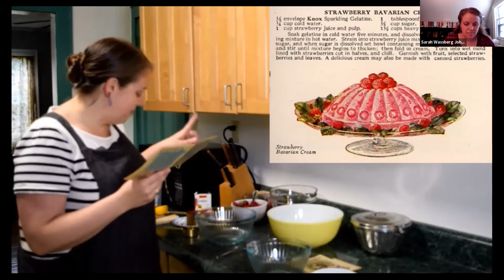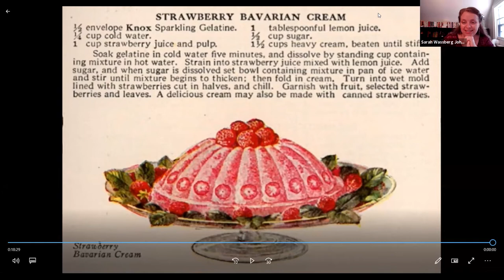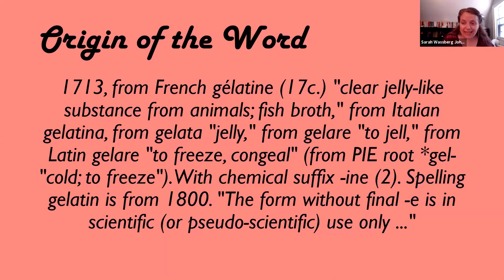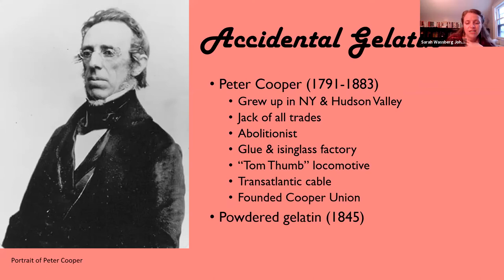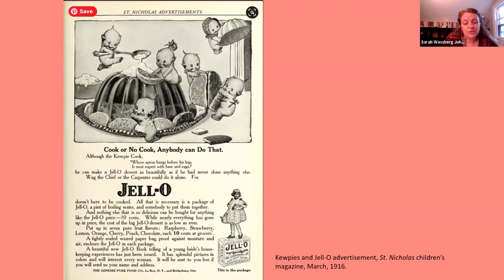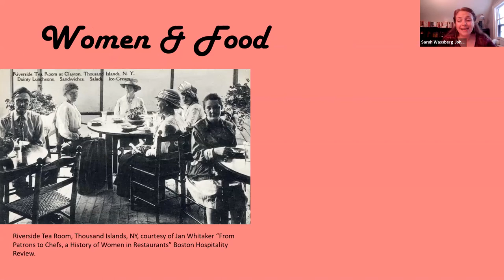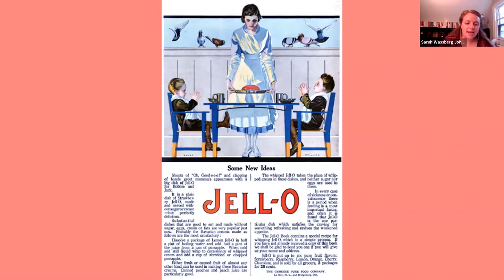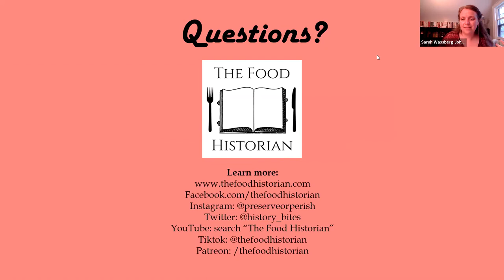Dainty Desserts for Dainty People: The Feminized History of Gelatin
Gelatin desserts are today considered retro and even low-class, but when industrial gelatin was first developed, gelatinous foods were the labor-intensive purview of the upper classes. The discovery of granulated gelatin in 1845 was an accident. The patent languished for 50 years. By the 1900s, gelatin was changing American cuisine at a time when society was also changing significantly. Three companies, all in New York State, dominated the market- Junket, JELL-O, and Knox. Food historian Sarah Wassberg Johnson traces the origins of these companies, their influence on American food and society, and how gelatin desserts went from labor-intensive delicacies to school and hospital cafeteria standbys. This history talk includes a cooking demonstration of a historic gelatin-based dessert!